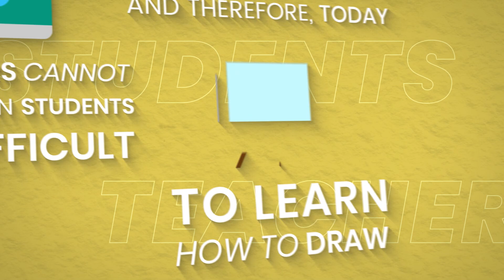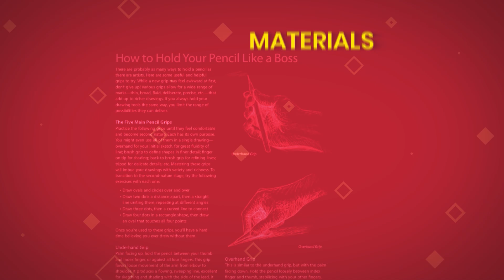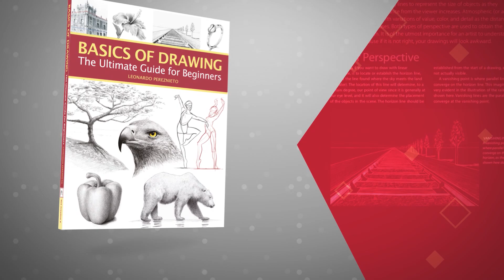THE BASICS OF DRAWING - THE ULTIMATE GUIDE FOR BEGINNERS - Book Trailer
This is the Basics of Drawing - The Ultimate Guide for Beginners, book trailer.
By Leonardo Pereznieto